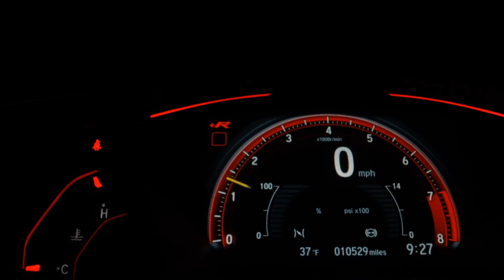FIAT GRAND SIENA - 2020 - São Paulo/SP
Direção hidráulica, ar condicionado, vidros e travas elétricas, airbags, abs, som

***Meyer Automóveis*** Ótimos preços e atendimento diferenciado. Conte com nossa experiência e dedicação para a aquisição do veiculo Seminovo ou 0Km de todas as marcas.Trabalhamos com diversas instituições financeiras, disponibilizando seu credito sem burocracia e excelentes condições. Aprovamos seu credito por telefone ou e-mail, Consulte-nos!!!

Dados do Veículo
Veículo: FIAT / GRAND SIENA 1.0 EVO ATTRACTIVE
Ano: 2019/2020
Combustível: FLEX
Portas: 4 PORTAS
Câmbio: Manual
Cor: PRETA
KM: 119.000

✅ Air Bag
✅ Alarme
✅ Ar Condicionado
✅ Ar Quente
✅ Computador de Bordo
✅ Direção Hidráulica
✅ Encosto de Cabeça Traseiro
✅ Freio ABS
✅ Rádio
✅ Rádio e MP3
✅ Travas Elétricas
✅ Vidros Elétricos
✅ Trio Elétrico